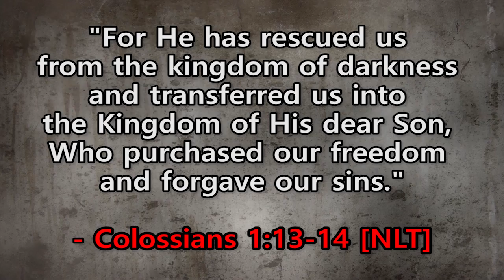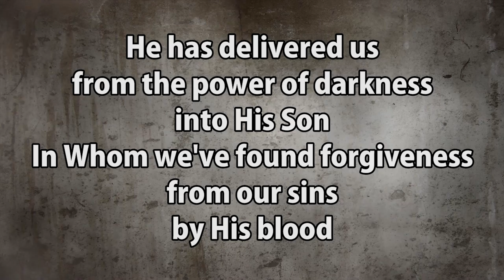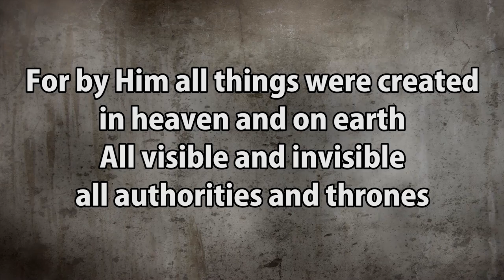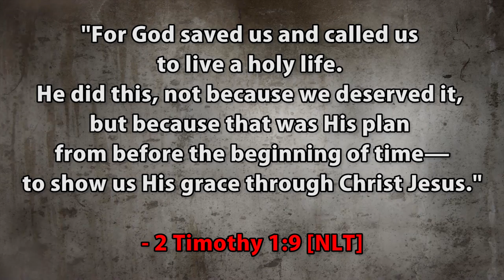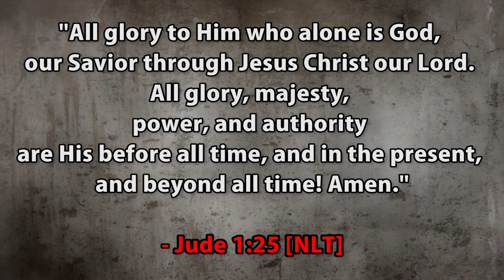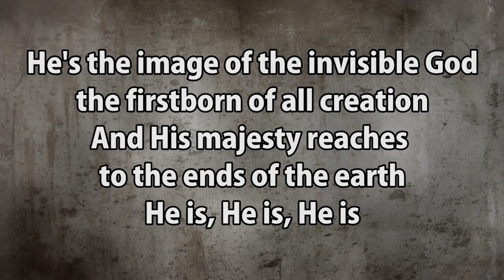Christ For The Nations Worship - He Is (with Lyrics)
One of my favorite songs from Christ For The Nations Worship 'Perfect Love' Album. Written and sung by Gabriel Allred.

Hope you enjoy it! God bless!

- Ronnel

Copyright of Christ For The Nations Institute. Purchase this song on iTunes or by visiting their